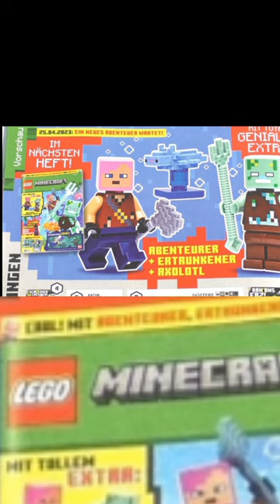Photo from the new LEGO MINECRAFT magazine in high quality